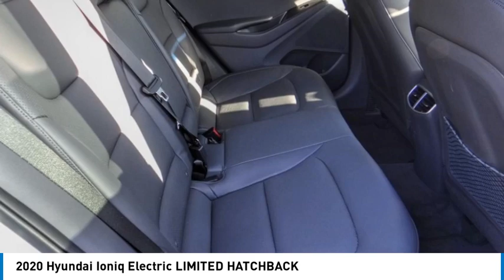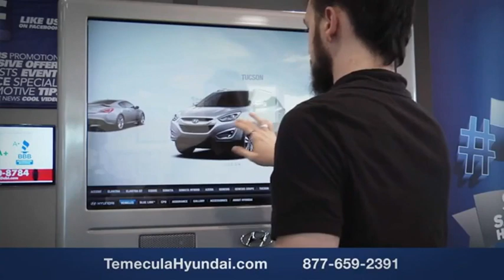2020 Hyundai Ioniq Electric TEMECULA MURRIETA MENIFEE HEMET CORONA ESCONDIDO TT2925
2020 Hyundai Ioniq Electric LIMITED HATCHBACK

Temecula Hyundai
27430 Ynez Rd.

TEMECULA HYUNDAI PROUDLY SERVING TEMECULA, MURRIETA, MENIFEE, HEMET, CORONA, ESCONDIDO, AND SURROUNDING SOUTHERN CALIFORNIA LOCATIONS. THIS WHITE 2020 Hyundai IONIQ ELECTRIC IS EQUIPPED WITH A Engine: 100KW 134HP Electric, AUTOMATIC TRANSMISSION, AND RECEIVES AN ESTIMATED . 2020 Hyundai IONIQ ELECTRIC LIMITED HATCHBACK 145/121 City/Highway MPG Clean CARFAX. This Vehicle is Located at: Temecula Hyundai, 27430 Ynez Road, Temecula, California 92591. Dealer Installed accessories are optional and may be purchased for an additional charge.All prices subject to government fees and taxes, any finance charges, any dealer document preparation charge, and any emission testing charge.While we make every effort to ensure the data listed here is correct, there may be instances where some of the factory rebates, incentives, options or vehicle features may be listed incorrectly as we get data from multiple data sources. PLEASE MAKE SURE to confirm the details of this vehicle (such as what factory rebates you may or may not qualify for) with the dealer to ensure its accuracy. Dealer cannot be held liable for data that is listed incorrectly. For In-Transit Inventory, any date of arrival is estimated and the actual date of delivery may vary due to circumstances beyond Hyundai and Temecula Hyundai's control. Please contact Temecula Hyundai for availability details. Stock #: TT2925 | VIN: KMHC85LJ8LU070510 | 2020 Hyundai Ioniq Electric Limited Hatchback ALLOY WHEELS SECURITY SYSTEM Temecula Hyundai FOR DRIVERS IN THE GREATER TEMECULA, MURRIETA, MENIFEE, HEMET, CORONA AND ESCONDIDO AREAS, YOUR SOURCE FOR INCREDIBLE HYUNDAI MODELS IS TEMECULA HYUNDAI 27430 YNEZ RD TEMECULA, CA 92591